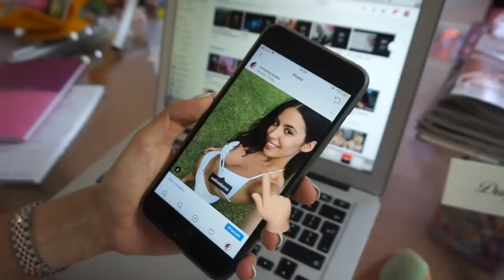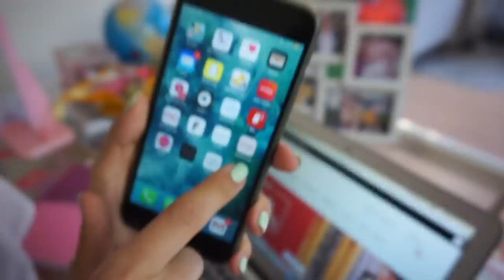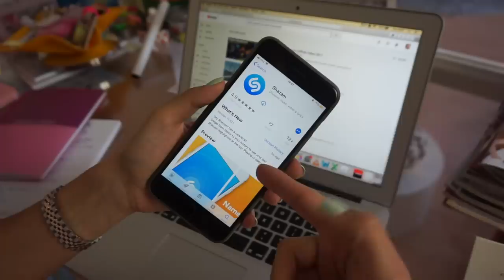Vlog 21: Da li smo Sara i ja sestre? 👶🏻👶🏻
Bebići, u današnjoj epizodi saznaćete rezultate DNK testa koji smo Sarica i ja uradile 😀 🤫

 ☞ Barcaffe D.O.T.

☞ Funky Buddah - kodovi DUNJA10 i JUL10 sa 10% popusta i svaki kod može da se iskoristi za dve kupovine u toku jula meseca

☞ Higijenski tretman lica radim u salonu Biona Inđija

☞ Medex proizvodi su dostupni u svim Lilly drogerijama, DM-u, i dobro opremljenim apotekama